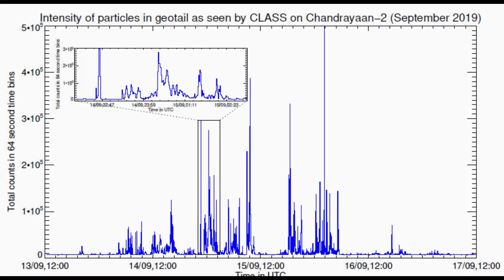Chandrayaan 2 Electrons to the Dance & Music of Magnetic Fields | ISRO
Electrons to the Dance & Music of Magnetic Fields Chandrayaan2 Orbit believed to be mostly electrons

ISRO Vs NASA " ISRO LIVE "
ISRO Full Meaning : Indian Space Research Organisation